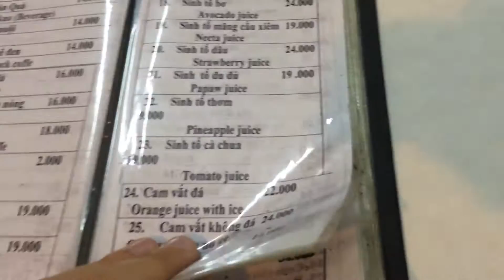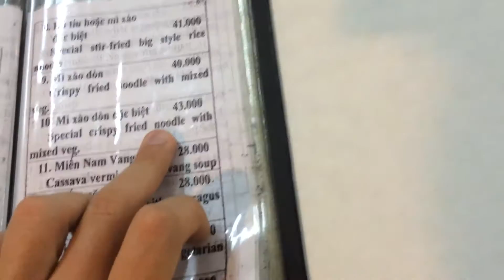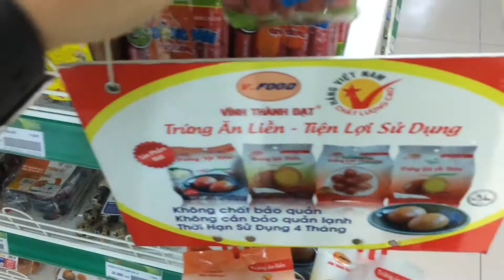ВЬЕТНАМ [Часть 1]: Хошимин, Pham Ngu Lao, Сколько стоит еда, Цены в магазине, Sleep bus, ВашВедущий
ВЬЕТНАМ [Часть 1]:
✔ Хошимин,
✔ Как добраться на автобусе от аэропорта,
✔ Центральная туристическая улица Pham ngu Lao,
✔ Первые впечатления,
✔ Мопеды,
✔ Покупка билета в агентстве,
✔ Сколько стоит еда,
✔ Цены в магазине,
✔ Уличное движение,
✔ Лежачий автобус Sleep bus